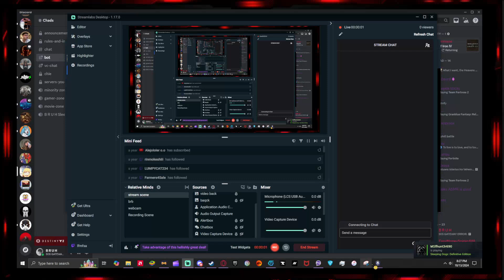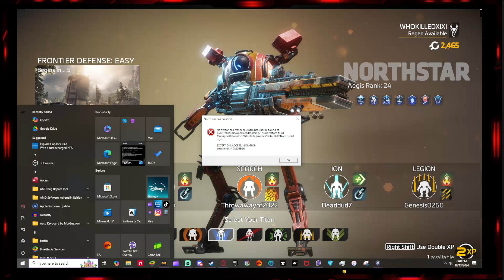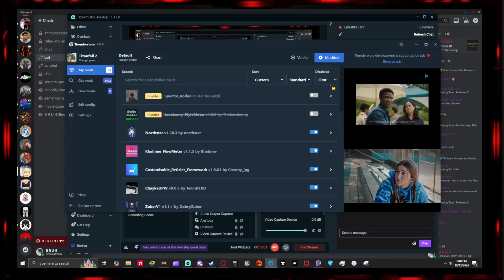Uncut TitanFall2 Twitch Stream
Sometimes I make bad jokes on topics that may be sensitive to some people and that can be put off as offensive, please do not take serious topics I joke about to heart.
I stream on twitch now